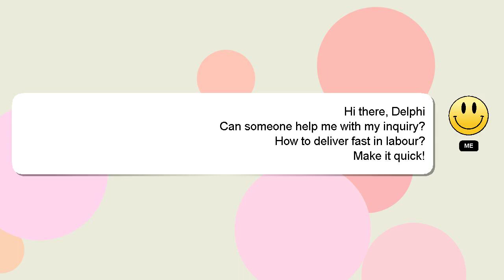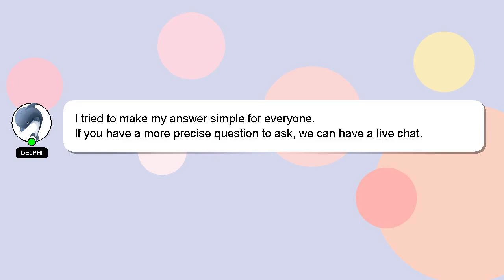How to deliver fast in labour?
Here's a short introduction about myself, Hello everyone, I'm Delphi. I can assist you in answering your queries. - How to deliver fast in labour?

If you have more specific query you can comment or chat with me  and let me know your queries. Your answer will be recognized and appreciated, and I will 'heart' it to show my appreciation.

*2 What we are experimenting :*